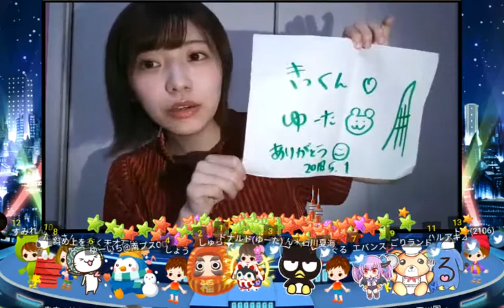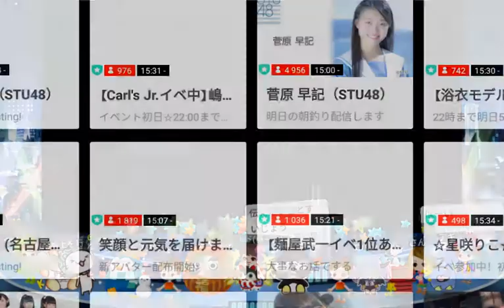石川夏海（Love Cocchi） 2018.05.01